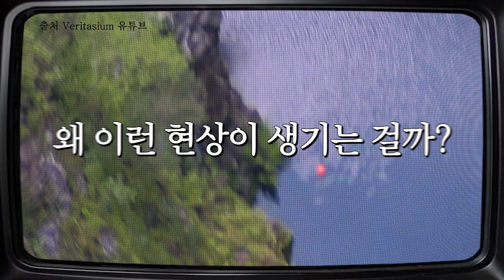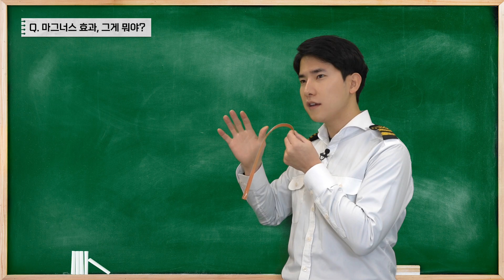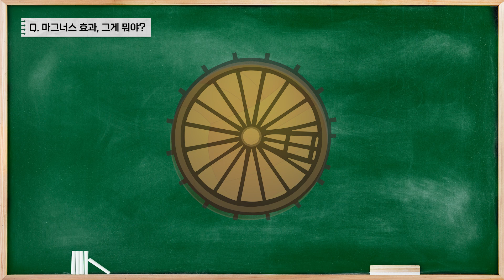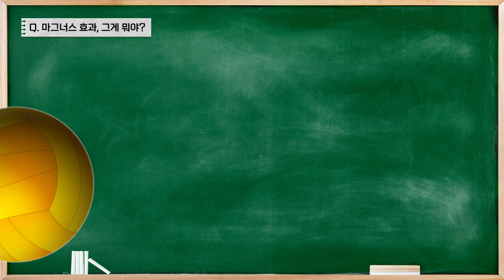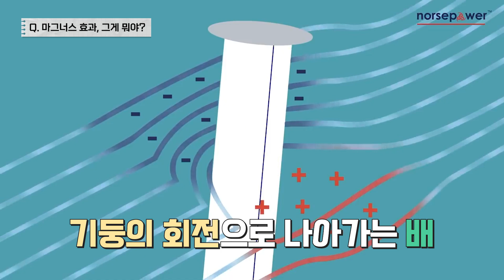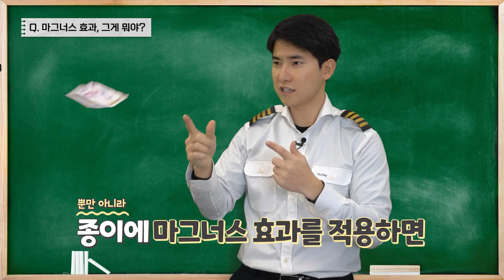마그너스 효과 완벽해설! [종이비행기 국가대표]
하나 둘 셋 위플레이!
오늘은 농구공을 날릴 수 있는 신기한 효과인
마그너스 효과란 무엇인지 알아보겠습니다
이 효과를 이용하면 휴지를 무한으로도 날릴 수 있는데
어떤 원리인지 알면 재미도 두배!
오늘도 신나게 Let's WePlay!!

[키트] 인피니티글라이더 - 24시간 마법 같은 비행!

[키트] 플라잉페이퍼, 접기 카드 - 종이비행기용 전용 종이, 접기 카드